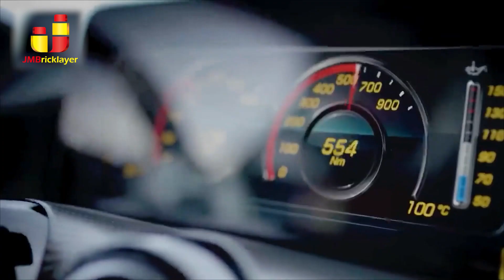JMBricklayer Super Car AMGGT Quicksilver 60110 Building Kit